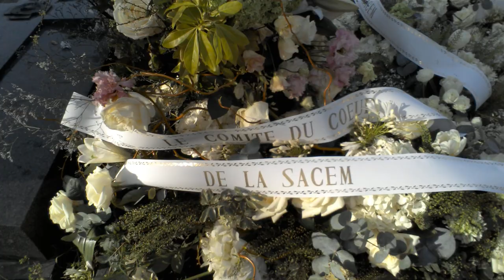TOMBE DE THIERRY SECHAN AU CIMETIERE DU MONTPARNASSE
Thierry Séchan, né le 19 septembre 1949 à Paris et retrouvé mort le 9 janvier 2019 dans la même ville, est un écrivain, journaliste et parolier français.
Thierry Séchan est le frère aîné du chanteur Renaud Séchan et fils de l'écrivain Olivier Séchan et de Solange Mériaux.

Écrivain et pamphlétaire (sa trilogie Nos amis les chanteurs lui a valu nombre de procès à sa sortie), Thierry Séchan est également l'auteur de nombreux textes de chansons pour Julien Clerc, Elsa, Daniel Lavoie, Les Chats Sauvages, Romane Serda (sous le pseudonyme de Pierre Calvin), François Guierre, Dan Bigras et beaucoup d'autres. Très populaire au Québec en qualité de parolier, il a reçu le grand prix de la SOCAN (équivalent canadien de la SACEM française).

Grand admirateur de Léonard Cohen et d'Étienne Roda-Gil, il a été l'interprète de deux albums sortis principalement au Québec.

En 1990, Thierry Séchan fut l'un des 250 signataires de la Charte de Ras l'front, cri d'alarme contre la montée du Front national. Pourtant, par la suite, il a été l'objet de critiques pour ses prises de position assez floues. Il a, par exemple, écrit des chroniques dans Minute et participé à Radio Courtoisie, deux médias d'extrême droite, et déclaré son admiration pour Philippe de Villiers au « Printemps du Livre de Montaigu ». En 1999, il a signé pour s'opposer à la guerre en Serbie la pétition « Les Européens veulent la paix », créée par le collectif Non à la guerre.

Il est retrouvé mort à son domicile parisien du quatorzième arrondissement le 9 janvier 2019 par son ex-femme. Il est mort quelques jours plus tôt des suites d'un AVC massif.